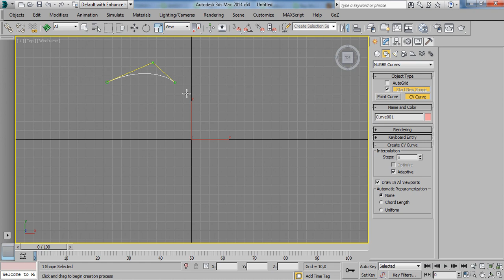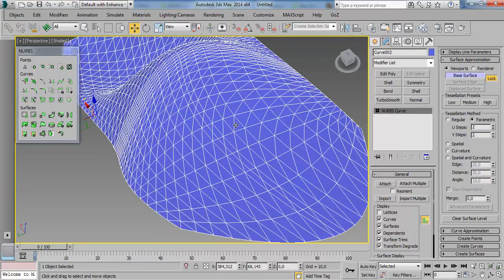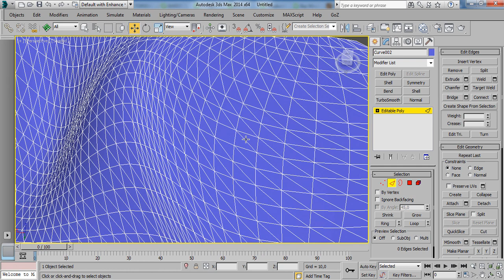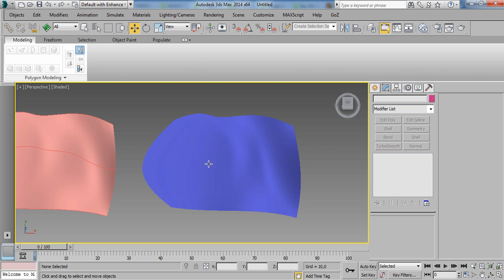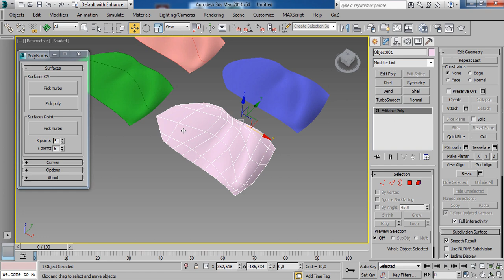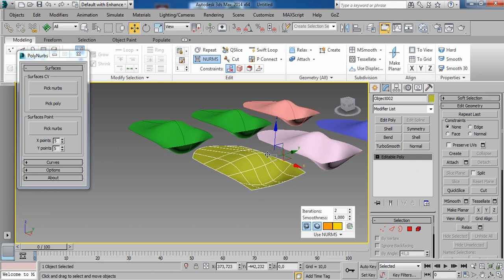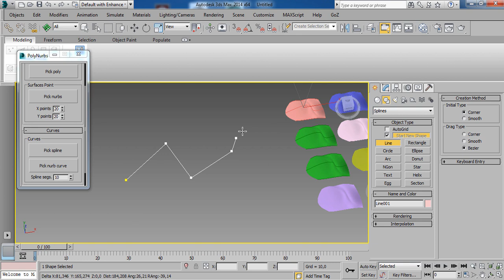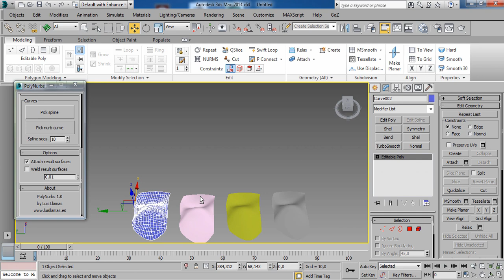Tutorial Convertir Superficies en polígonos usando Polynurbs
En este video les muestro como poder convertir superficies Nurbs en geometrías poligonales de 4 lados usando el script Polynurbs.